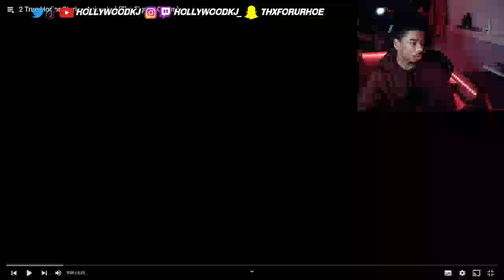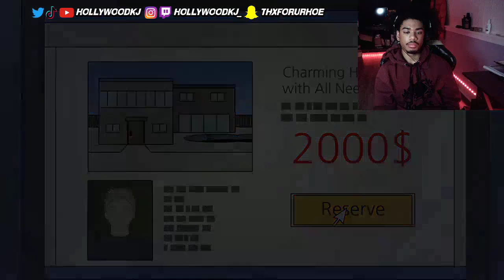HollywoodKJ REACTS to 2 True Horror Stories Animated (The Figure, Clown)